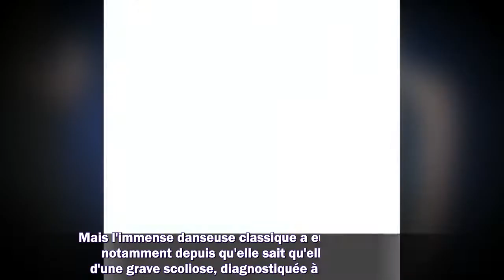"Cette bataille n'est pas finie" : Marie-Agnès Gillot (DALS) se confie sur sa maladie osseuse évolut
"Cette bataille n'est pas finie" : Marie-Agnès Gillot (DALS) se confie sur sa maladie osseuse évolutive
1. Succession disputée de Johnny Hallyday
2. Dernières actualités sur Johnny Hallyday
3. La vie de "Laeticia" après la mort de "Johnny Hallyday"
4. Mariage Harry et Meghan